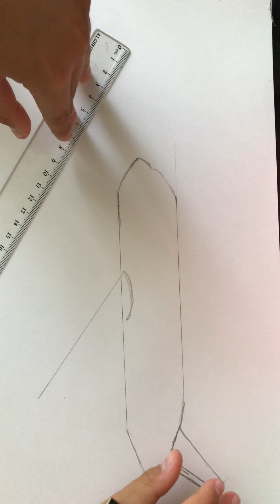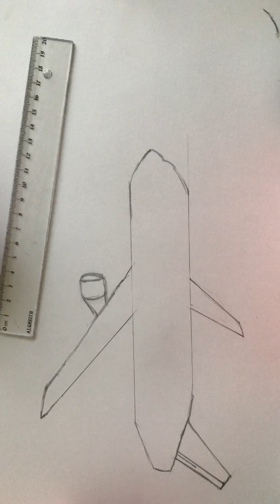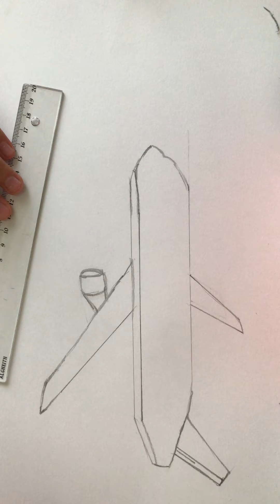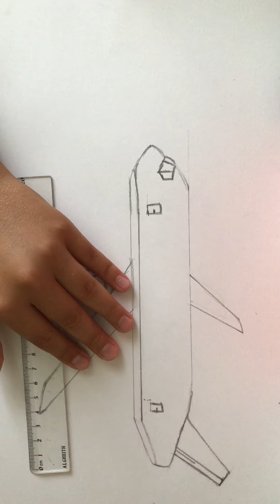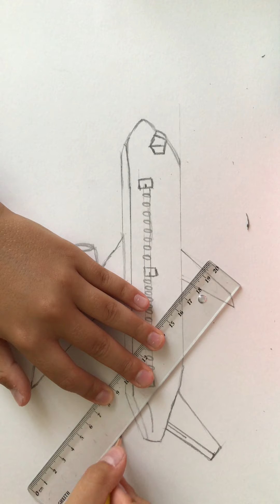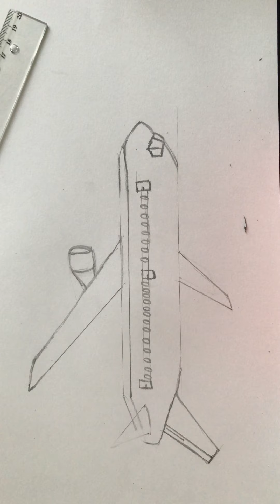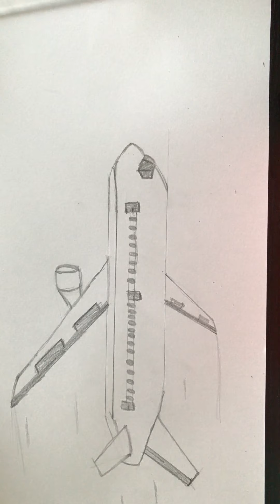How to draw an airplane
INSTRUMENTS: - Pencil
                            - Eraser
                            - Ruler